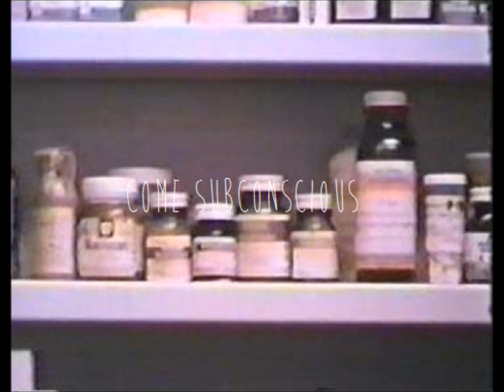Lap of Luxury (Tommy Kruise Remix) - Antwon